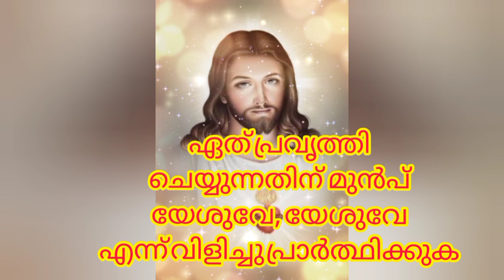സാത്താന്റെ തന്ത്രങ്ങളെ തകർത്ത് അനുഗ്രഹം നൽകുന്ന പ്രാർത്ഥന